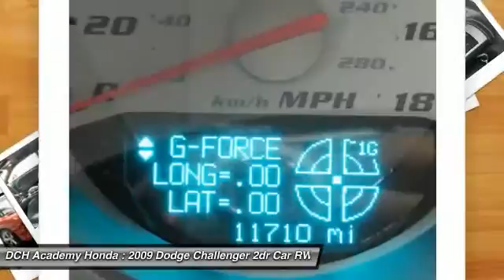2009 Dodge Challenger AHP6219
2009 DODGE CHALLENGER Old Bridge, NJ
Stock# AHP6219

* * * * * DCH QUALITY ASSURED * * * * * ONE OWNER, 7 SERVICE RECORDS FOUND ON CARFAX, LEATHER, BLUETOOTH, MP3 Player, NO ACCIDENTS on CARFAX, KEYLESS ENTRY, HID HEADLIGHTS, SAT RADIO, ALLOY WHEELS! VALUE PRICED, we specialize in obtaining financing for customers who have low credit scores, no credit, bad credit, recent bankruptcy and repossessions. CARFAX REPORT SHOWS 1 OWNERS and 7 SERVICE RECORDS. This vehicle comes with a 125-point Inspection and Quality Guarantee, 90-Day/Unlimited Mileage $0-Deductible Platinum Warranty, CARFAX